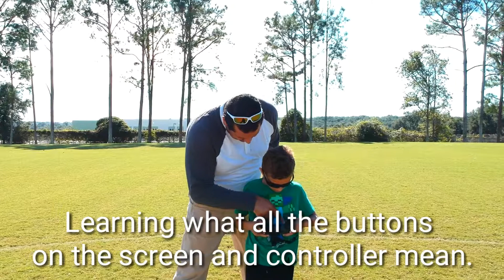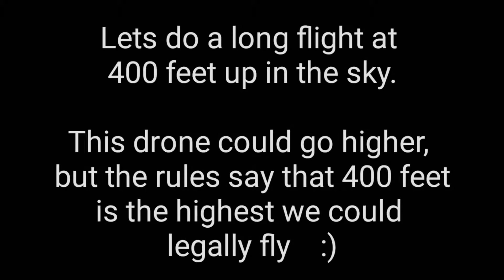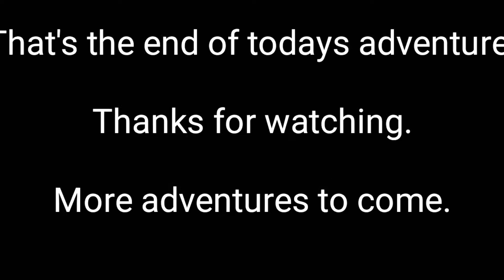Lucas learned how to fly our DJI Spark drone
With did couple quickshots and then flew to 400 feet height and out about a mile.  Lucas did awesome!!!